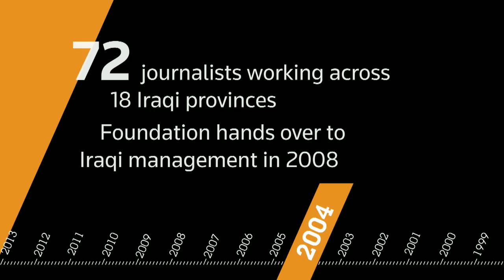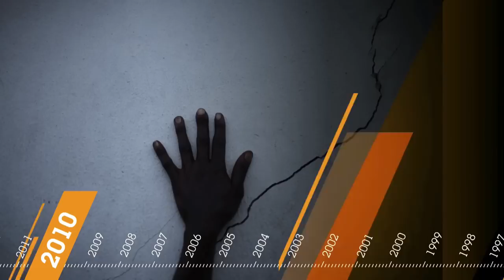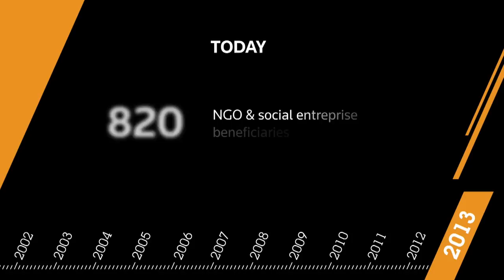Thomson Reuters Foundation: Our History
Established in 1982,Thomson Reuters Foundation leverages the skills, values and expertise across Thomson Reuters to promote the rule of law, save lives in disasters and improve standards of journalism. Thirty years of impact, triggering change and empowering people around the world.

Watch the video to find out more about the Foundation's history.

Creative direction: Claudine Boeglin
Animation: Amelia Wong
Design: Ye Li
Footage + pictures: Reuters